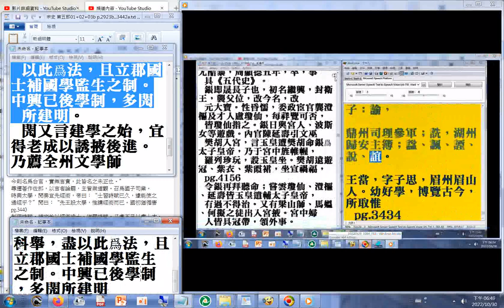其法以《六經》、《語》、《孟》義爲一場，詩賦次之，子史論又次之，時務策又次之。太學課試及郡國科舉，盡以此爲法，且立郡國士補國學監生之制。中興已後學制，多閌所建明(宋史 第五部 p.3440)